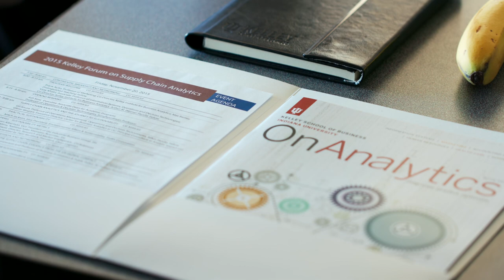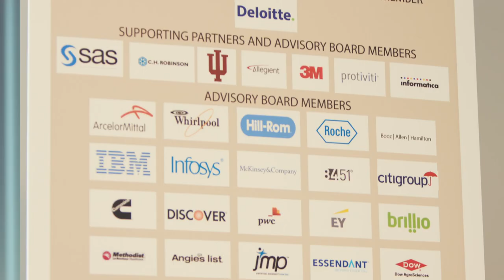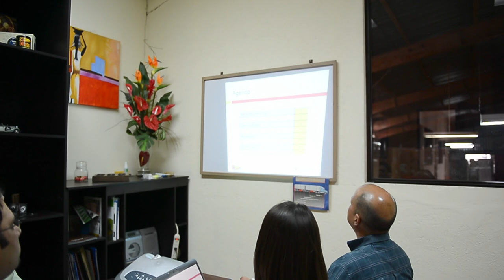MBA Academies Supply Chain